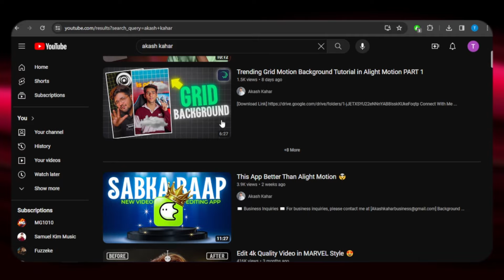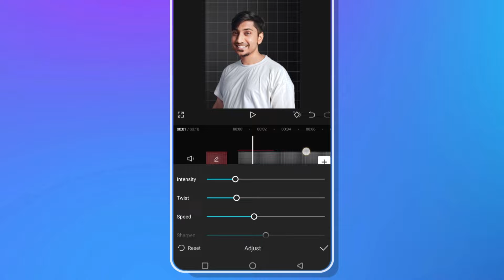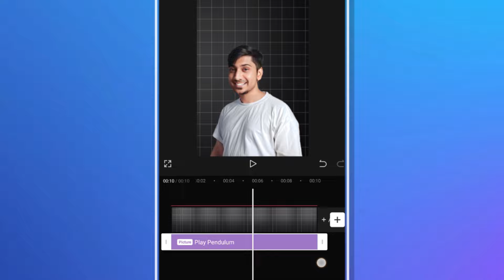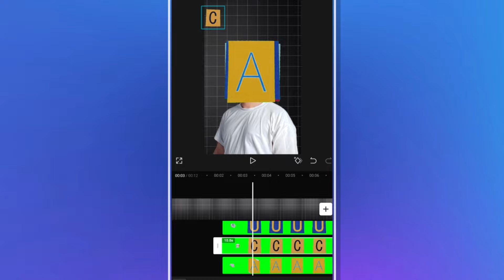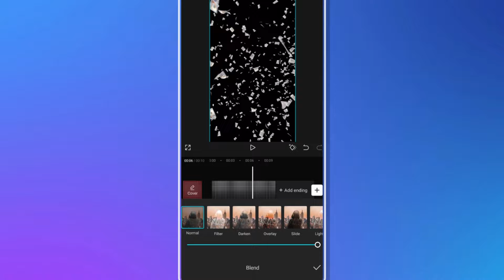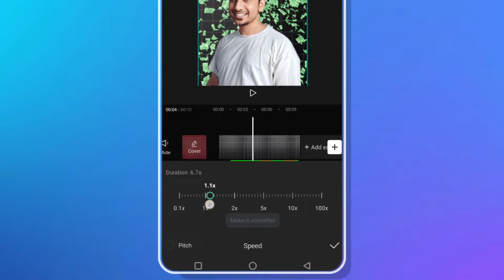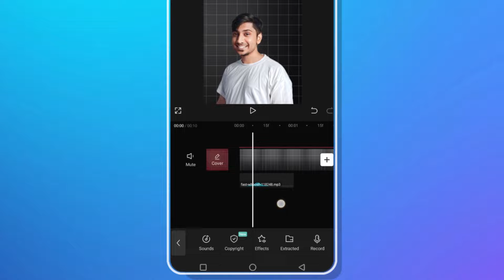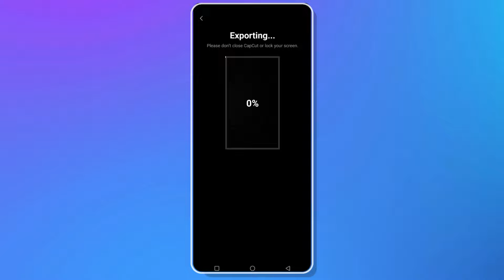REELS -Top 5 Latest Viral Trending Effects Tutorial PART - 1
Recommended Video
If you enjoyed this video, be sure to watch my recommended video: Grid Motion BG Tutorial 👇🏻

📥 [Download Link]

🕒 Timestamps 🕒
00:00 - Introduction
00:48 - Grid Background
01:56 - Floating Effect
03:48 - Paper Text Effect
05:12 - Money Explosion Effect
07:07 - Sound Effects
08:52 - Outro

Latest viral trending effects tutorial
Reels Trending Top 5 effects Tutorial